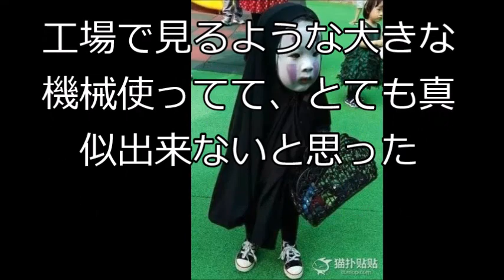【衝撃】海外コスプレの進歩がすごい！ビフォー＆アフターをご覧ください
【関連動画】
Ｎｈｋの３１歳の女性記者、過労死で労災認定　死亡前の１カ月間の時間外労働時間は約１５９時間- 今日のニュース
ももクロが侍コスプレに初挑戦　ちょんまげ＆ひげ姿披露　新TV-CM『ハロウィンジャンボ宝くじ「侍のコスプレ」篇』
島崎遥香、かぼちゃのコスプレ姿披露　“侍”役所広司はコスプレを本物と勘違い　新TV-CM『ハロウィンジャンボ宝くじ「侍、ハロウィンで出会う」篇』
【コスプレ】仮面ライダービルドがDXビルドドライバーをレビューする！
Mana MALICE MIZER Makeup Tutorial 白塗りメイク [マリスミゼルコスプレ] ~ Halloween Makeup 2017
【TGS2017コスプレ】「ベヨネッタ」　衣装着るために「半年間節制」「東京ゲームショウ2017」
Goro & Roku & Kuro / コスプレ ゴローさんロクさんクロさん  20170929 dog cat コーギー 犬 猫